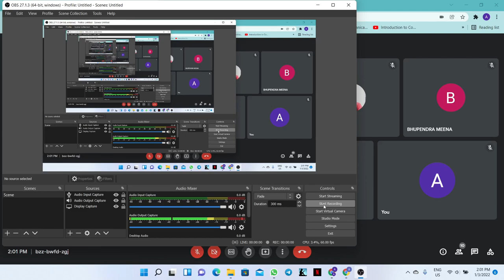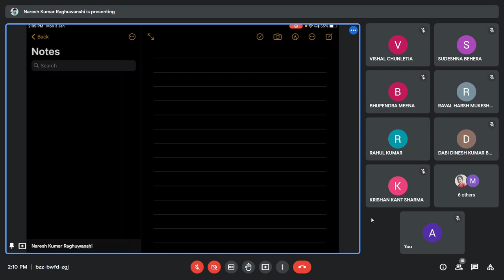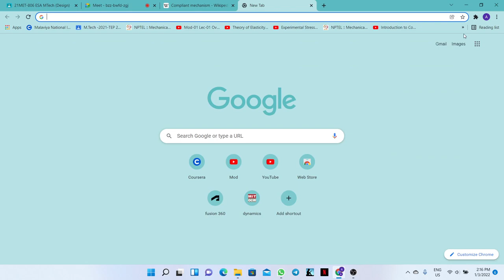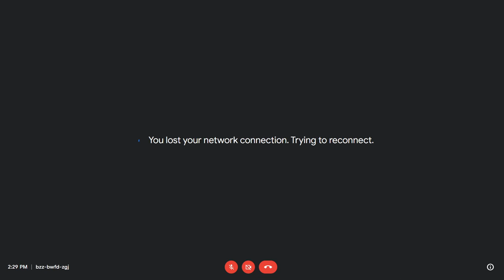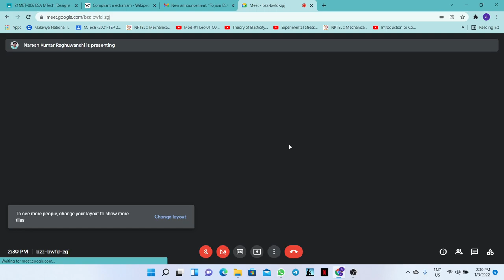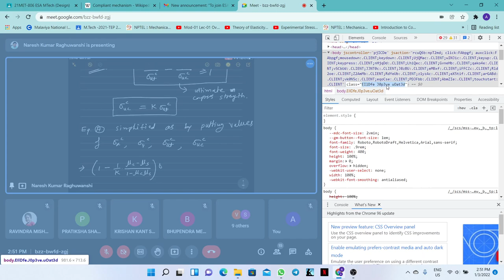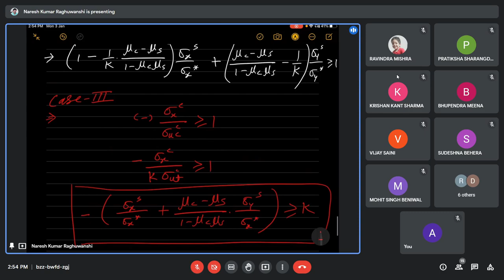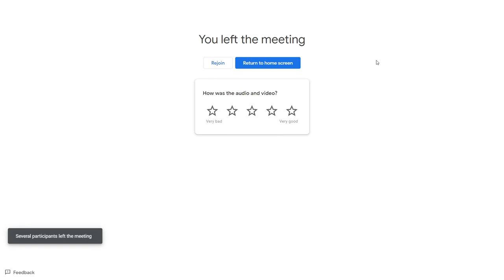brittle coating lecture from NIT Jaipur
between 24 to 27 due to network issued some part of video is missing